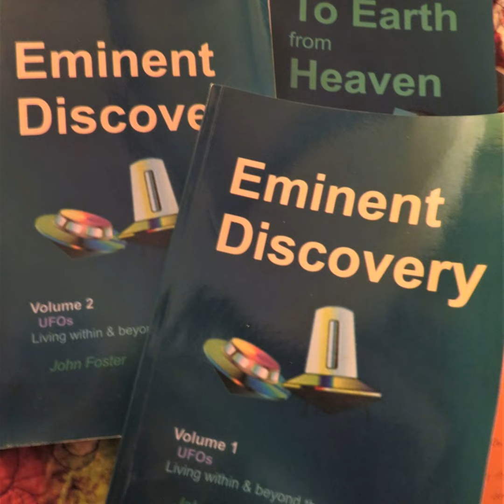UFOs - Alien agenda - hidden programming of humans, John Foster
Now in his 80's, John remembers in person contact from childhood through age 48 when he resisted and asked not to continue. He wasn't the only one. When John met others who were taken as well - and they recognized him - his memories were confirmed.

John Foster's story is a real-time demonstration of the Holographic Universe. Posted on my other blog. Link1 Additional background Link2